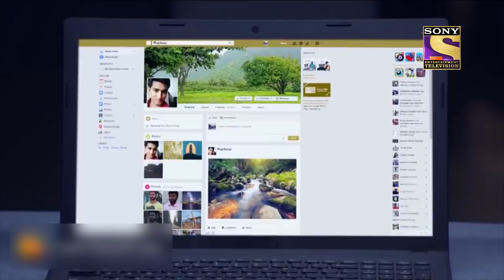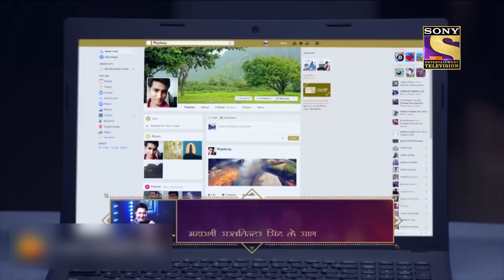Best of CID (सीआईडी) - Daya Gets Injured - Full Episode